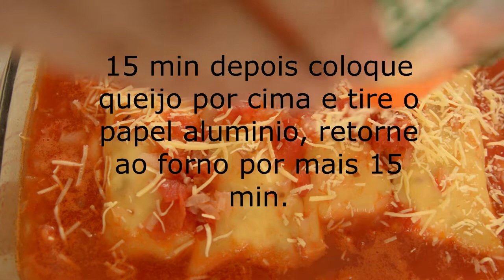Canelone de ricota com nozes - Mais fácil do mundo!!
Quer uma comida rápida, facil e vegetariana? essa é perfeita!!!
anote os ingredientes:
- 500Gr de ricota
- 50 Gr de provolone
- 50gr de parmesão
- 50gr de nozes.
- 2 colheres de requeijão
- massa para lasanha /canelone
- aprox. 1 litro de molho de tomate ou branco